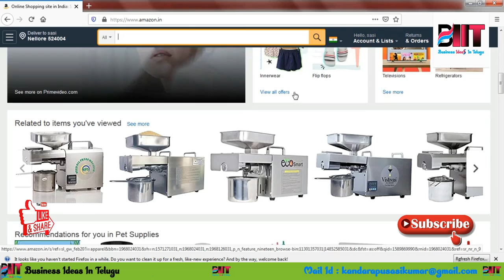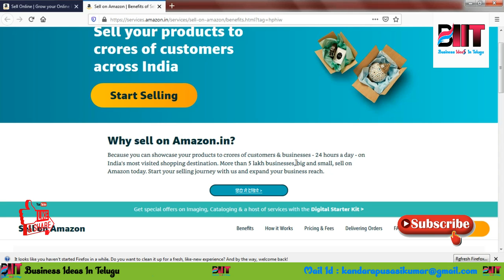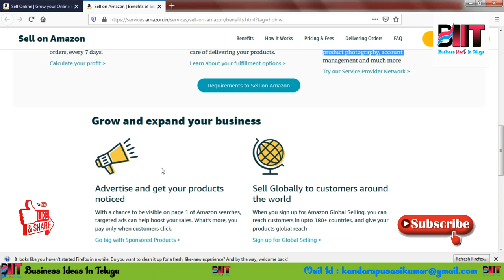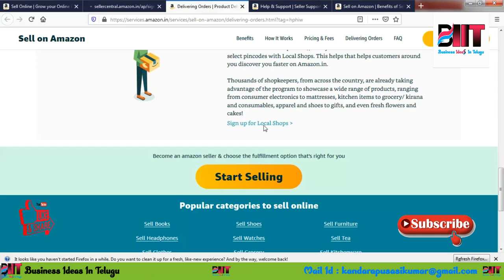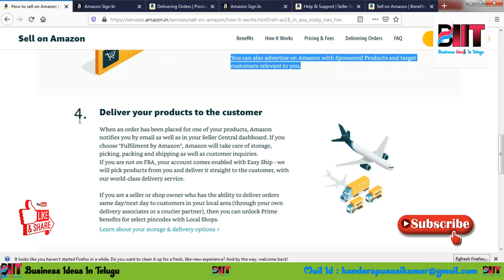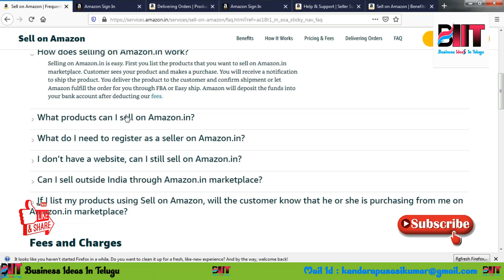బిజినెస్ ! Small business ideas! New business idea's! business ideas ! Low Investment Business Idea